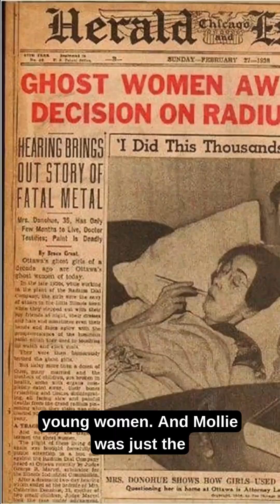The Shocking, Disturbing Truth About The Radium Girls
In the 1920s, the United States Radium Corporation encouraged its young female workers to use their lips to sharpen the points on the brushes they used to paint watch dials. Little did these women know that this paint was so toxic that it would soon cause them to lose their jaws — and their lives. The hundreds of young women who worked in these factories were exposed to so much radioactive radium that they used to come home glowing in the dark. Then they found that the exposure caused their vertebrae to collapse, their jaws to fall off, and their lives to end slowly after agonizing battles with cancer.

And while the men who worked in these factories wore lead aprons to protect themselves from radiation, the women were given nothing. By 1924, after dozens of young women were sick or dead, the United States Radium Corporation fought off lawsuits and bad press by saying the fatalities were from STDs.